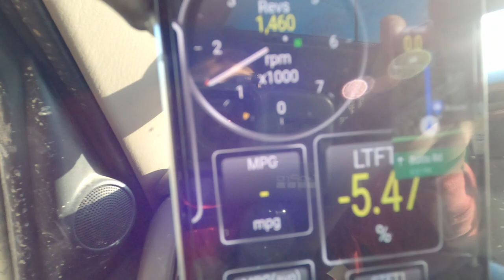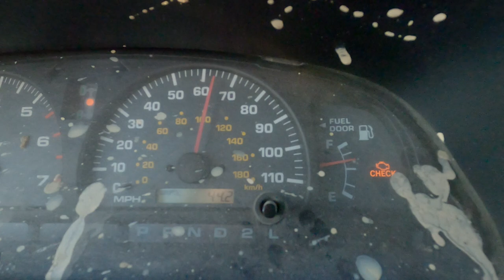Wheeling the Mounds with David Tracy!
We finally went wheeling at the Mounds Off Road Park outside of Flint, Michigan.  It was definitely a mud park, but so much fun.  David Tracy even came with us for a bit!
The more I drive the Jeep the more I love it...